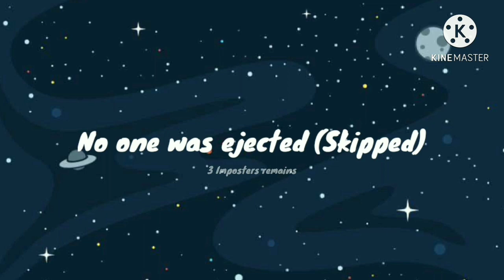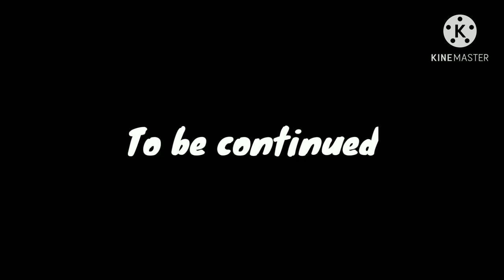Among Us Gacha Club Episode 1 | The Imposter's Betrayal | GCMM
Three Imposters has been chosen. Will the imposters work together to win or one of them will betray them to protect the lives of the crewmates?

This video possibly took 48 days to make this video. You might be saying like "Wow!! That seems like a long time!" Well yeah it is.

I want to thank my Voice Actors Team for helping me giving your best voices to fit the characters you made. Also a special thanks for you people for supporting me.

Cast
Zyrix, Greg and Prof. Riley - @novameowdraws (Instagram)
Maui, Ricky and Craig - (Me)
Bell - @ofhisgreatcalamity (Instagram)
Lyla and Pinkie - @mirrekiddzen (Instagram)
Souukiii - @g0th.bunny (Instagram)
Luna - @luna_teh_fox (Instagram)
Vibe - @itme_vibecheck (Instagram)

Apps Used:
Gacha Club
Kinemaster
AZ Screen Recorder
Mobizen
FlipaClip

1PM - Animal Crossing New Leaf

Sound Effects Used:
Among Us SFX - Walking, Voting, Joining, Typing, and Victory.
Gunshot SFX
Bullet Ricochet SFX
Sword SFX - Clash, Slice, Crash, Shwoosh, etc.
Whoosh SFX
Cartoon Punch SFX
Among Us Kill SFX - Knife, Gun, and JoJo DioDiego

Tags (Ignore)
amongus gachaclub gachalife etc.